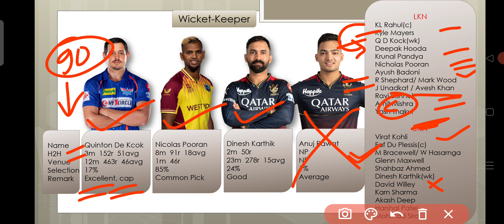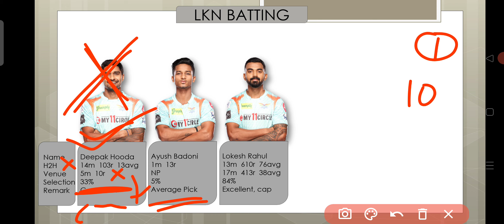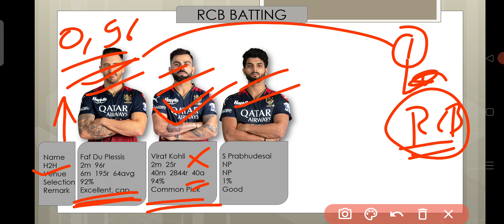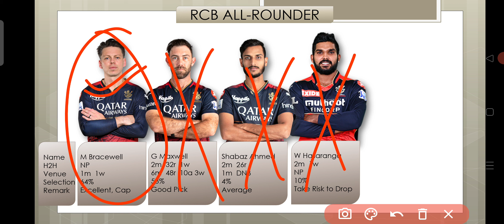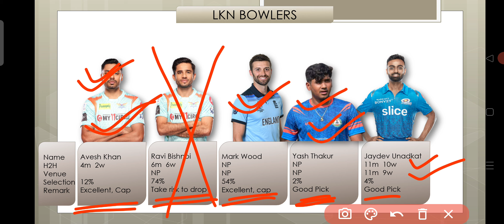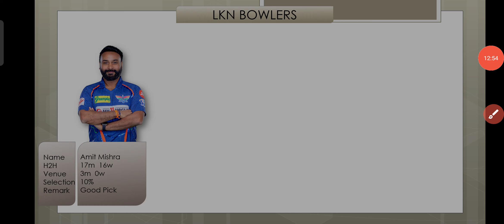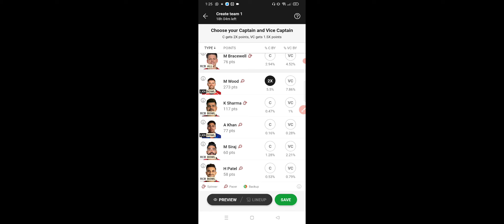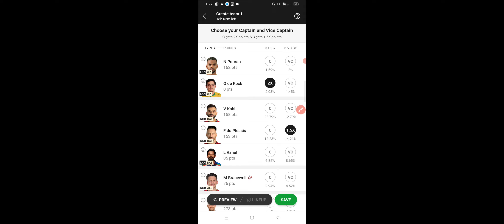GRAND LEAGUE Rank #1 लाने का सबसे आसान तरीका ll RCB vs LKN GL Teams